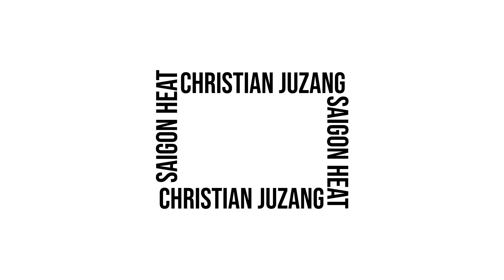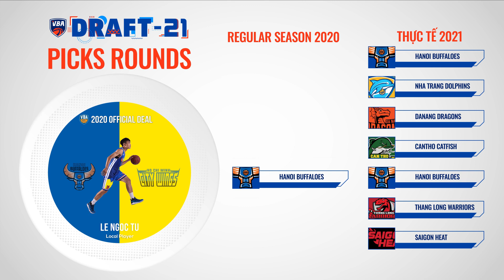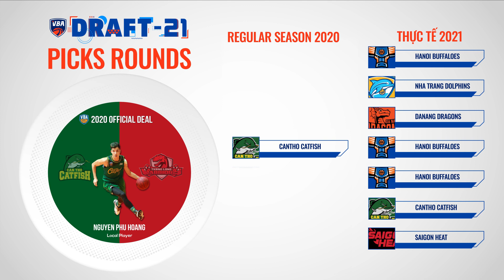RECAP DRAFT DAY 2020 - BÓNG RỔ VIỆT NAM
🏀 Giải Bóng Rổ Chuyên Nghiệp Việt Nam – VBA được xây dựng theo mô hình Thể thao – Giải trí tiêu chuẩn quốc tế, thể hiện qua sự chuyên nghiệp, trình độ vận động viên, quy mô lẫn phương thức tổ chức.